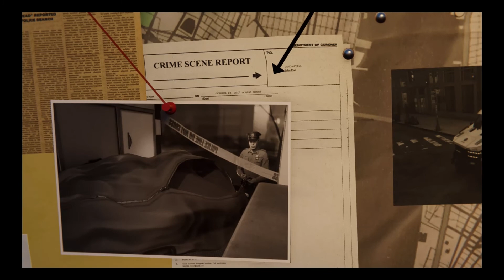THE SUIT WE ALL HAVE BEEN ASKING FOR Spider Man PS4 DLC Silver Lining Walkthrough Part 1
The final Spider-Man dlc is out, and also a free update having the Sam Raimi Spider-Man movie suit as well. I hope you guys had a great day, Good night.